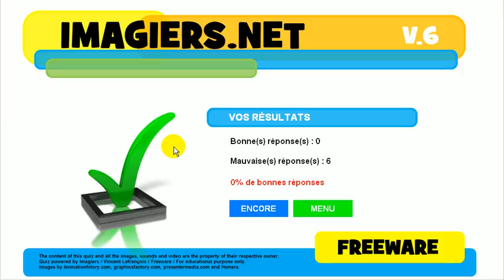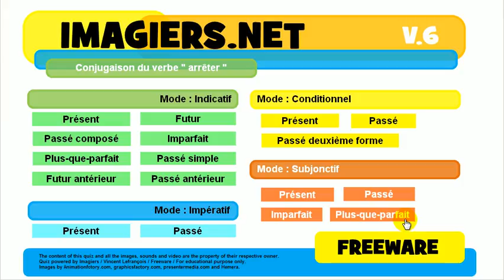Õpi prantsuse # Harjutus Tegusõna # arrêter